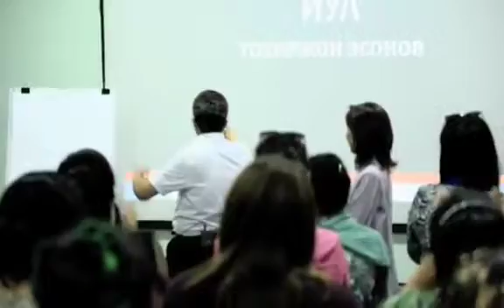БОЙЛИК САРИ ЙӮЛ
9 чи июн куни Андижонда ӯтказилган БОЙЛИК САРИ ЙӮЛ  деб номланган бир кунлик семинаримиз видеосидан лахва кириш қисми

Ⓜ️anba ➤@Thesecretofficial✔️
✅Каналга аъзо бўлинг📲⤵️